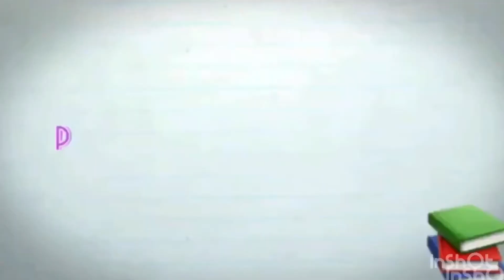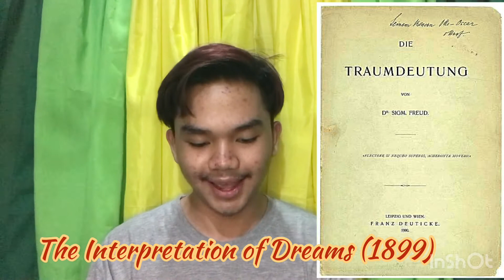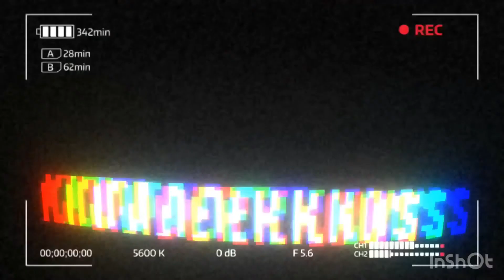The Dadaism and The Surrealism in The Art of Expressionism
WHAT'S INSIDE?
1.) Continuation and Learning Objectives of Expressionism
2.) Background of Expressionism in World War 1
3.) Feelings Over Artistic Movement
4.) Never Follow an Known Rule
5.) Styles in Dadaist Art
6.) The Use of Ready Made Objects
7.) The European Artists' Struggles
8.) The Meaning of Dada
9.) Existence of Hannah Hoch
10.) Photomontage and Magazine Clippings
11.) Cut with The Kitchen Knife Dada Through The Last Weimar Beer-Belly Cultural Epoch in Germany 1919 by Hannah Hoch
12.) Meaning, Examples, and Definitions of Collage
13.) Meaning, Examples, and Definitions of Photomontage
14.) Introduction to Surrealism
15.) Principles of Surrealism
16.) Painting Techniques of Surrealism
17.) Unlocking the Imagination of the Artists
18.) Meaning, Examples, and Definitions of Juxtaposition
19.) Key Figures: Andre Breton
20.) The Ideologies of Karl Marx to the Surrealists
21.) The Works of Sigmund Freud as Inspiration to the Surrealists
22.) The Interpretation of Dreams 1899
23.) The Founder of Surrealists
24.) The First Surrealist Manifesto 1994
25.) Pure Psychic Automatism
26.) Karl Marx: Contributions to the Art Movement

You may send us on:
FB Page- Kuwader Knows x Kabibeh TV
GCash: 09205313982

Source of Knowledge:
Miranda Q., Jugueta L., Sacdalan G., & San Jose M. (2018). Phoenix Publishing House. MAPEH for Today's Learner 10.